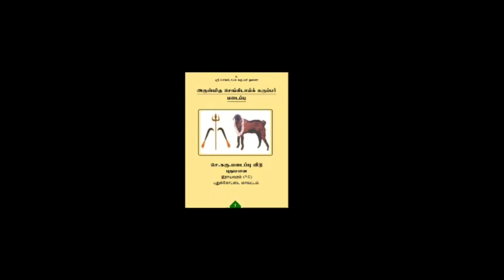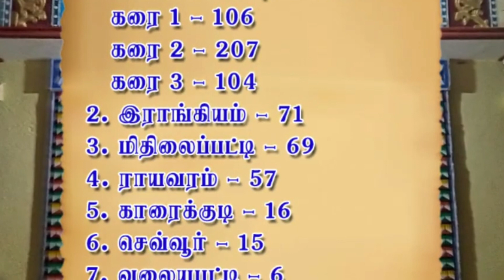Sengidai Karuppar virutham( செங்கிடாய் கருப்பர் விருத்தம்)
We don't have any rights to this music ! It is just to promote music and movies !

PLEASE do not opt for a you tube strike.

NOTE that we do not benefit from posting this material here ...Thanks to Viewers ...